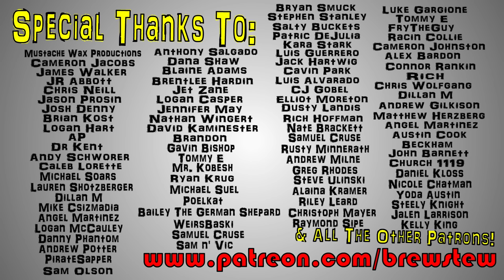Brewstew - Worst Kid In Class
Second grade's tough when you have long division, cursive writing ... and you know, the disruptive kid in class that keeps whispering words from a made up language under his breath.

Brewstew.com

Fan Mail:
Lambertville, MI
48144